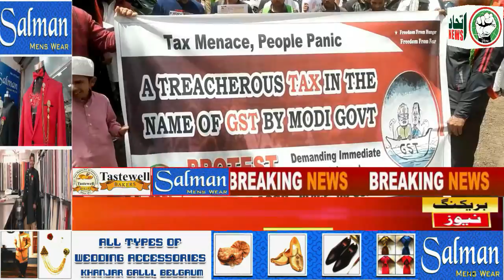ITTEHAD NEWS | BELGAUM | SDPI PROTEST AGAINST THE GST HIKE (20-07-2022)